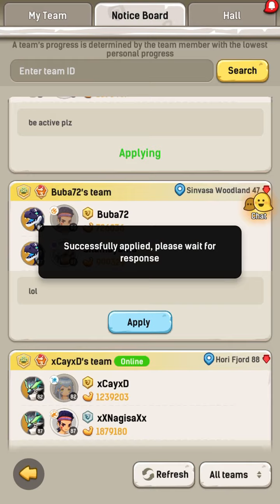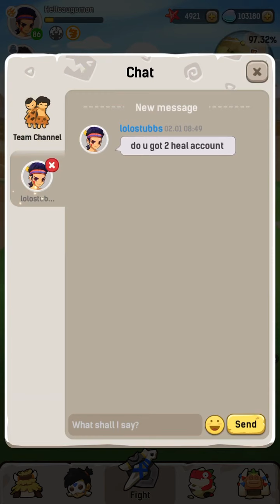Ulala: Idle Adventure - Getting Into A New Trio - Episode 41